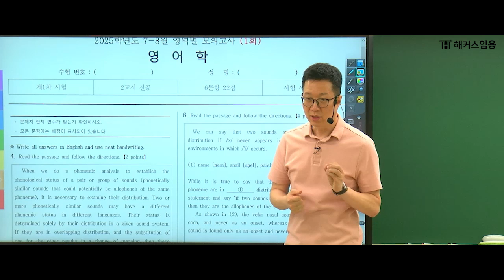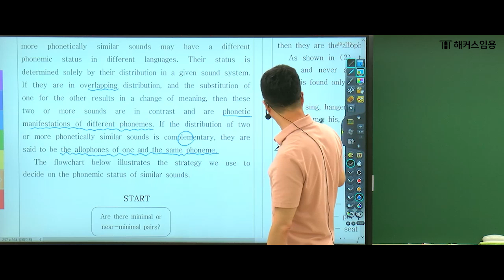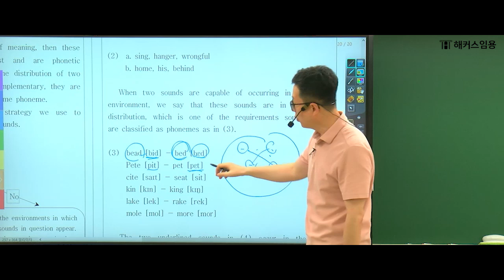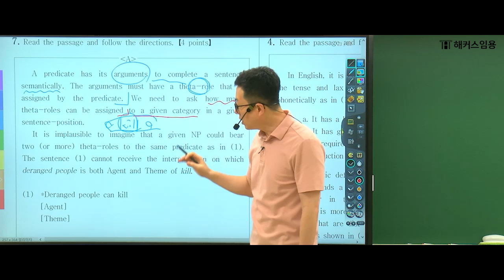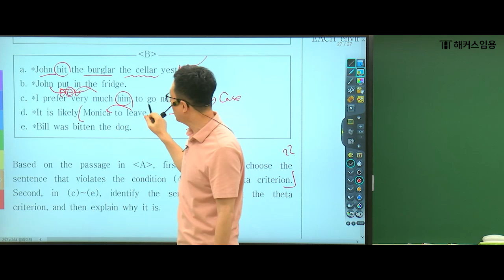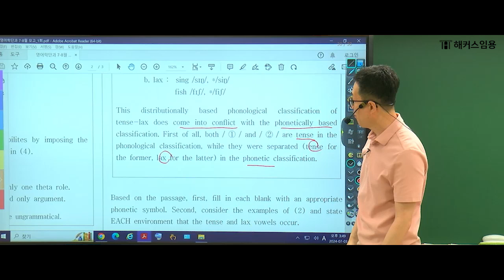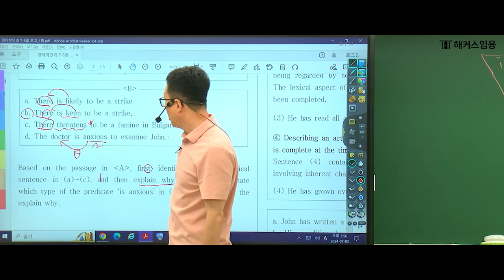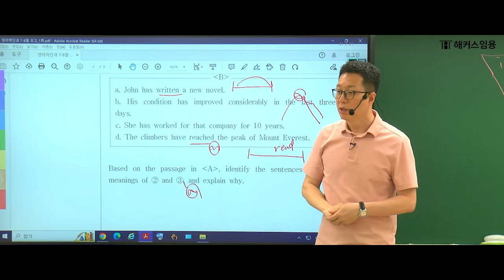임용고시 전공영어 2025대비 7-8월 영어학 영역별 문제풀이반 샘플 영상 | 해커스임용 인강 이동걸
해커스임용 전공영어 이동걸 교수님 교수님 2025학년도 대비 중등임용고시 영어
영어학 7-8월 영역별 문제풀이반 샘플 영상입니다.